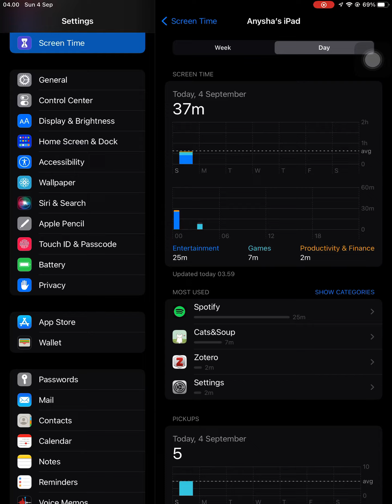4AM PLAY Cats&Soup!!!! Sept 4th, 2022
Sharing my progress, first playing in August 19th,2022.